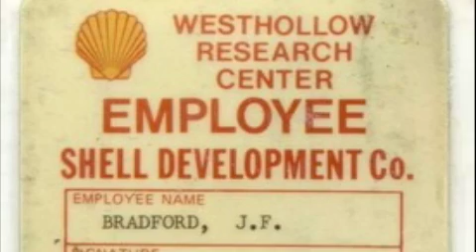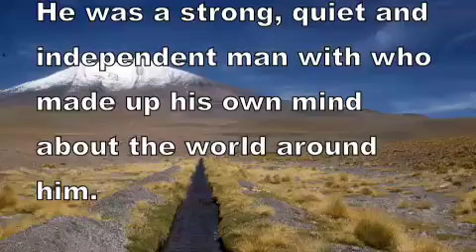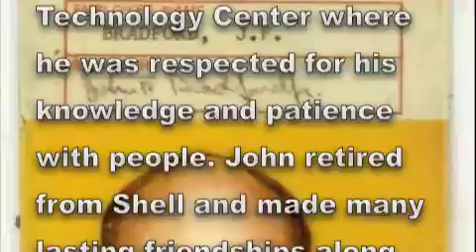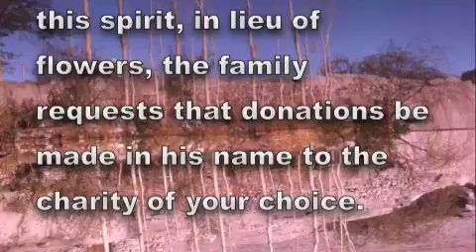John Francis Bradford, Jr. - Mobile.m4v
John Francis Bradford Jr., 70, of Houston, Texas died at his home Friday, January 29th, 2010. He was born July 5, 1939 in Chuquicamata, Chile to Dr. John Francis Bradford, Sr. and Carolyn Perner Bradford. He attended primary school in Chile, coming to Texas to further his education. He was a strong, quiet and independent man with who made up his own mind about the world around him.

John was the proud owner of a 34 Ford Roadster winning several drag racing trophies all over Texas while earning his BA degree at Baylor University. John worked his way through college at Sams Garage in Waco, Texas where he met and married Sam Clements daughter, Kathryn. They moved to Houston where he worked for Shell Pipeline, later working at Shell Westhollow Technology Center where he was respected for his knowledge and patience with people. John retired from Shell and made many lasting friendships along the way. He always went out of his way to help friends and even acquaintances with automotive or any other troubles they had.

He loved to reunite his parents and children in Chile to keep the family close in spite of the geographical distance. John was an amazing father, quick with a smile, a great sense of justice and a wry sense of humor. He is survived by his children, Carolyn Wonderland Bradford and John Francis Bradford III of Texas, his step-mother, Gladys Bradford of Pucon, Chile and his former wife and always friend, Kathryn Bradford and her sister Jane Clements of Texas. A memorial service will be held at Earthman Funeral Home, 8303 Katy Freeway on Saturday, February 20th at 3:30 PM. John Francis Bradford Jr. was a man of few words, but many good deeds. In this spirit, in lieu of flowers, the family requests that donations be made in his name to the charity of your choice.

for more pictures and to send your thoughts, prayers and memories to the family on the permanent guest book.